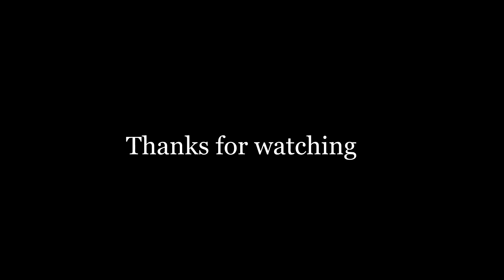Stress relief music, Meditation music, Relaxing music.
Calm, relax and meditation, stress relief. Music for chilling.

These quiet music and beautiful views will help you relax and sleep well.